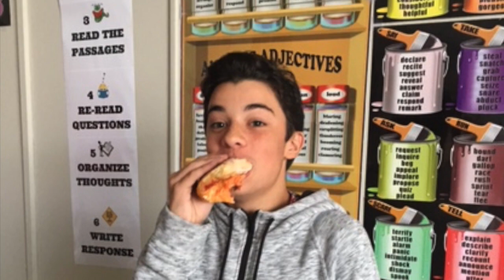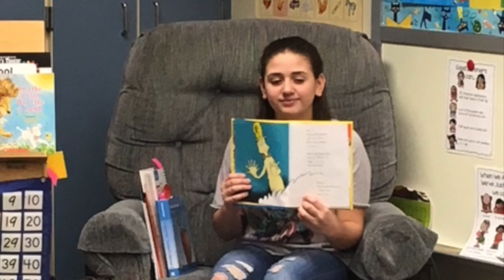2018 8th Grade Slideshow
This is the slideshow that was shown at 8th Grade Recognition Night.